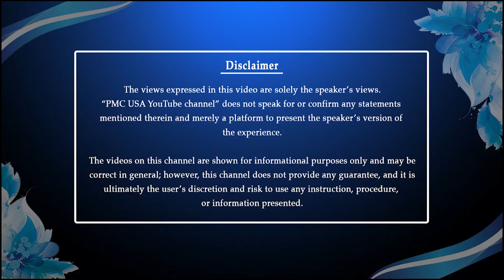Ashtavakra Gita on Vyragyam - Part 5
Speaker: Honey Aman Ali Khan

Sit in a comfortable posture | Clasp your hands, cross your feet, close your eyes. Relax your body!